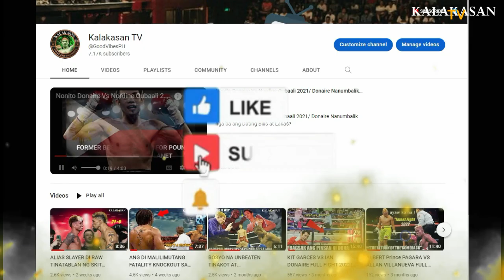MAGSAYO PINAGMUKA KATAWA TAWA NG DAYUHAN| AYUN PINANGISAY ANG LEEG DUROG , MAGSAYO VS REYES 2015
MAGNIFICO PINAGMUKA KATAWA TAWA NG DAYUHAN| 360 ANG LEEG NABALI SA SUNTOK,   MAGSAYO VS REYES 2015